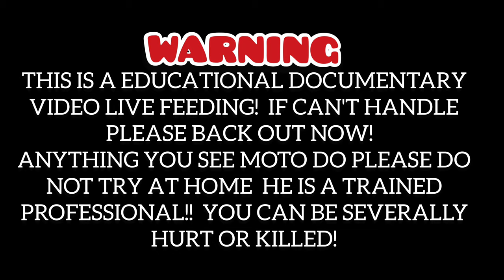Pearl Burmese Python Eats Giant Rat! Live Feeding. Queen Peaches!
Burmese python live feeding

educational Documentary Video